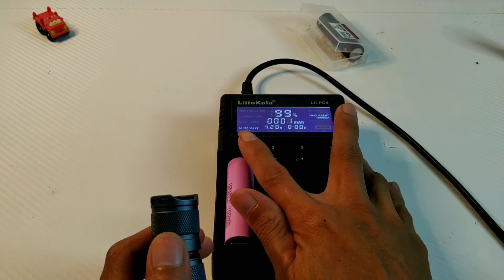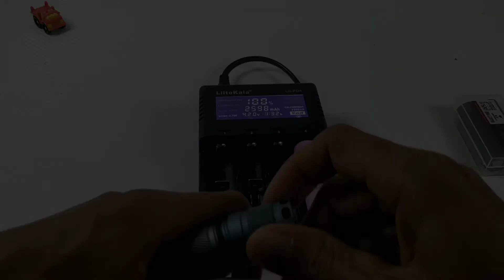Review Baterai 18650 Terbaik 3200mAh Samsung Cocok Untuk Senter?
Link pembelian baterai 18650 untuk senter di shopee dan lazada

di kesempatan kali ini saya akan unboxing dan juga Review Baterai 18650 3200mAh Samsung untuk senter led super terang

Selain review fisik, saya juga akan test kapasitas baterai senter samsung 18650 ini, agar kalian tidak penasaran, jangan skip2 videonya karena kalau di skip2 ntar kalian salah paham malah rugi sendiri

terimakasih atas suport dan partisipasi nya, semoga kalian semua selalu sehat, di mudahkan rejekinya & panjang umur
aamin...